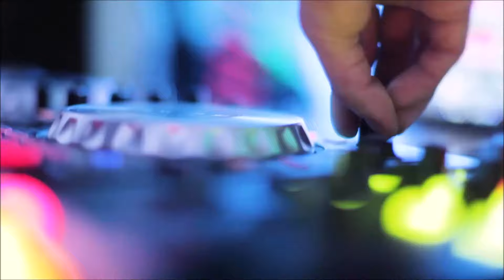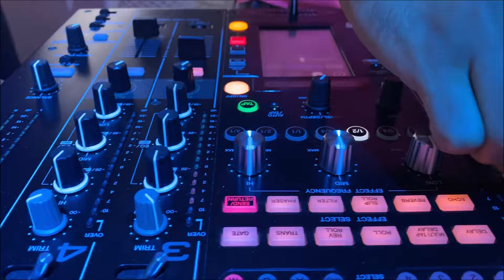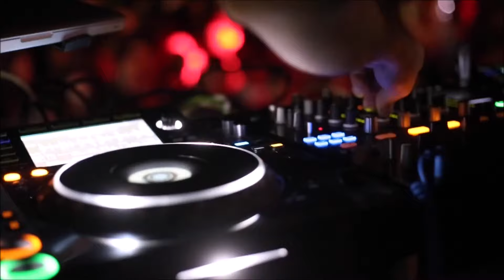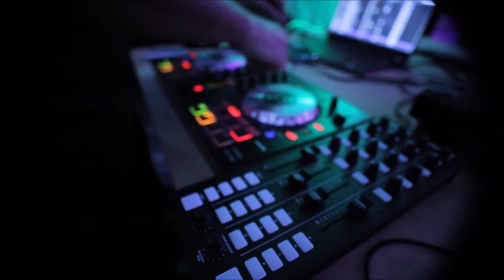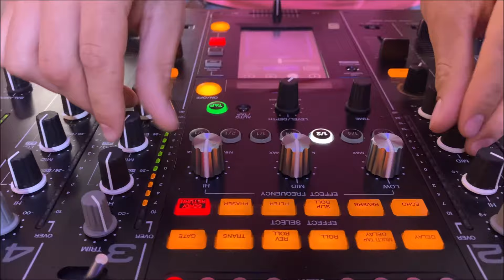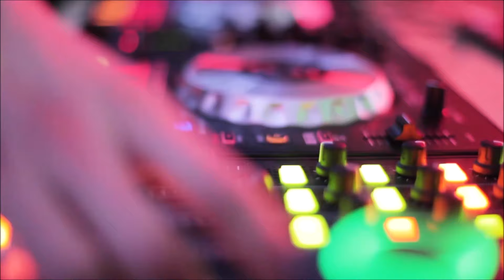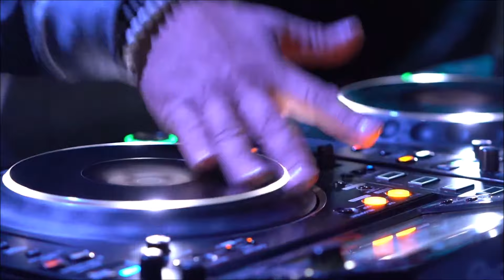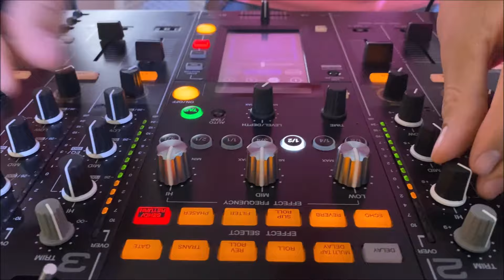Los Mirlos Remix Cumbia de los pajaritos La Danza de los Mirlos Trampa Vivencias Coqueta Dile Etc